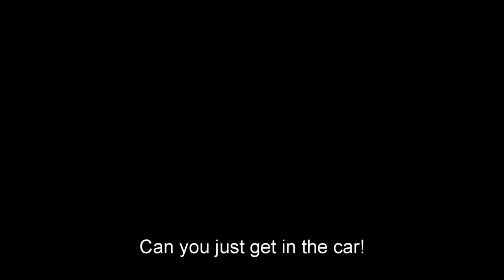XXXTENTACION - Blood Drive Ft Machine Gun Kelly, Denzel Curry & Rob Bank$ (Short Love Story)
15th Song on the fan made album -  Short Love Story
This album is contructed from many different verses and songs mostly unreleased XXXTENTACION, remastered by me. I have remixed all songs on this album and filmed and edited music videos and stories to go along with the songs, Enjoy